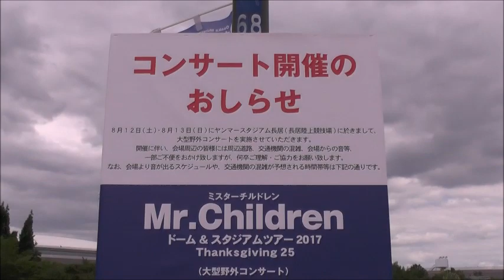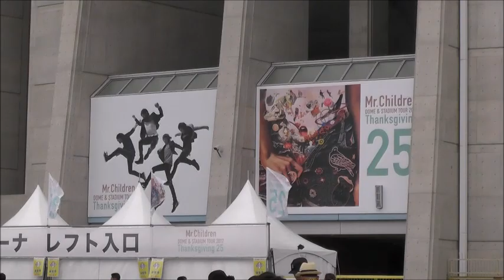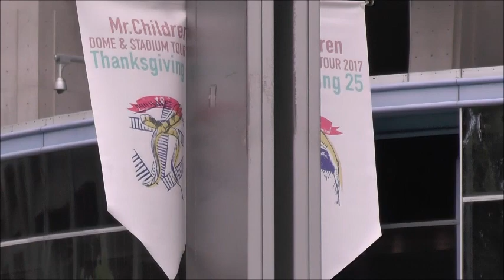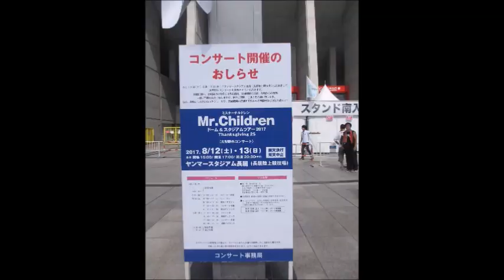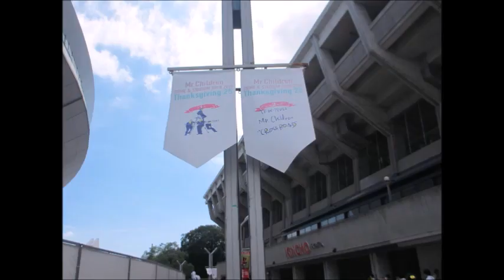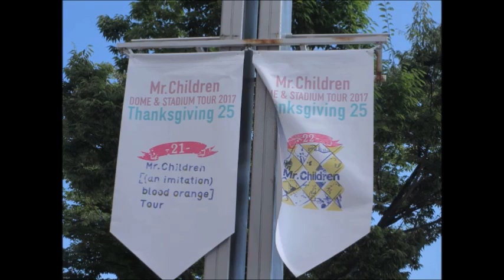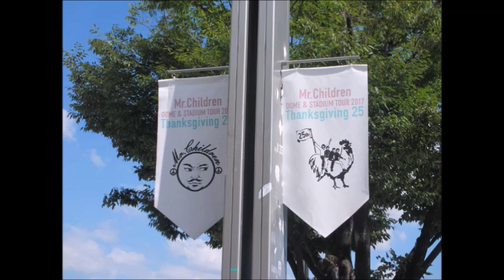ミスチル作品のタペストリー 長居 Mr.Children DOME & STADIUM TOUR 2017 Thanksgiving 25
当日の会場とその周辺の様子です。
タイトルにあるミスチル作品のタペストリーは8:44あたりから。
どうやら大阪での公演でしか飾られていなかったようです。